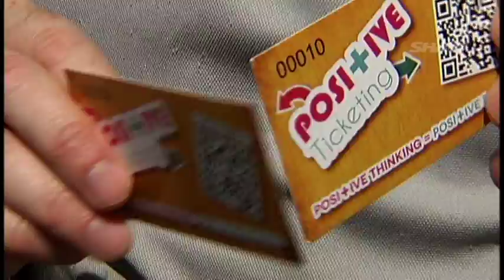Positive Ticketing Program - Shaw TV Nanaimo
Nanaimo RCMP has started a Positive Ticketing Program that recognizes youth 17 and younger for good behaviour. We follow Cst Mat Watkin as he hands out tickets in Maffeo Sutton Park